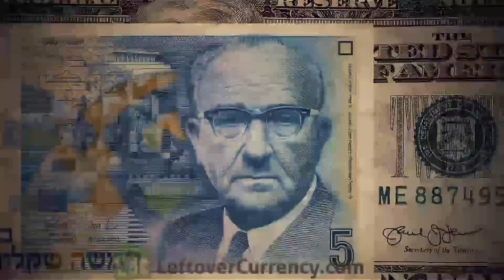TEMPESTADE SOLAR: E se o Evento Carrington acontecesse hoje?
Você já imaginou como seria o mundo se uma tempestade solar massiva atingisse a Terra agora? 😱

🌞 Este vídeo é a sequência da nossa série sobre tempestades solares, e este fala especificamente sobre o que aconteceria conosco se um Evento Carrington ocorresse nos dias de hoje.

Se você ainda não viu o primeiro vídeo, corre aqui no canal pra ver!

Aqui exploramos um cenário realista e apocalíptico inspirado no Evento Carrington de 1859 — a maior tempestade solar já registrada na história.

Mas... e se isso acontecesse HOJE, num planeta totalmente dependente da tecnologia?

🔥 Capítulos do vídeo:

O que foi o Evento Carrington?

Dia 1: O impacto imediato

Dia 5: O silêncio digital

Semana 2: A crise de abastecimento

Semana 4: Adaptação ou colapso?

Semana 6: Nova ordem

Mês 2: Lições e reflexões

🎙️ Com narração intensa, imagens e vídeos impactantes, aqui misturamos ciência, especulação e uma pitada de ficção para mostrar como uma ejeção de massa coronal (CME) pode mudar tudo — e rápido.

🛰️ Neste vídeo você vai descobrir:
✅ O que é uma explosão solar
✅ Como uma tempestade solar pode afetar satélites, GPS e internet
✅ Como colapsariam os sistemas elétricos e comunicações
✅ Como a sociedade reagiria diante de um colapso global
✅ E se estamos preparados… ou não.

Vamos juntos explorar os mistérios do universo com ciência, espiritualidade e consciência cósmica!

Este vídeo tem caráter puramente informativo e especulativo. Nenhuma das teorias apresentadas aqui é afirmada como verdade. Nosso objetivo é estimular a curiosidade e o debate saudável sobre o tema.

📸 Imagens e sons usados:

Imagens e vídeos da NASA (domínio público)

Sons e faixas da Biblioteca do YouTube (sem atribuição necessária).